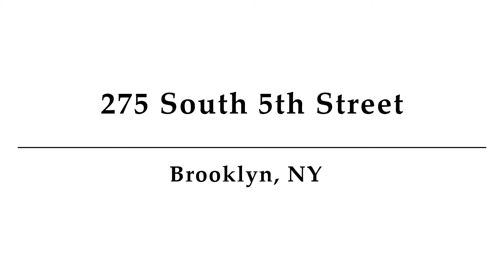275 South 5th Street, Unit 14A, Brooklyn, NY